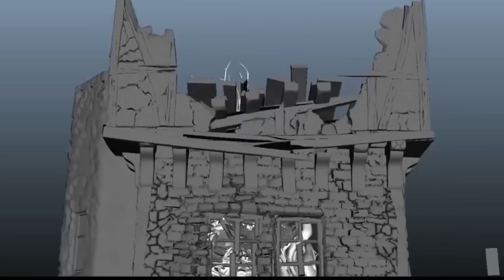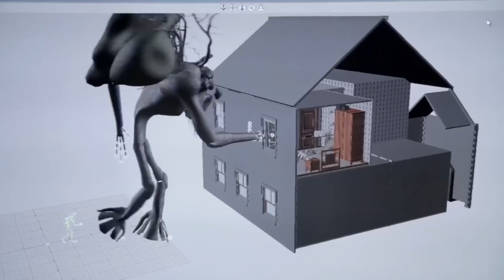Un Monstruo Viene a Verme (entrevista Eugenio Caballero mexicano ganador del Oscar)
Este mexicano ganó el Oscar por la película El Laberinto del Fauno y hoy nos muestra su trabajo en esta nueva película que se estrena el viernes 20 de enero. Checa de qué va esta movie.